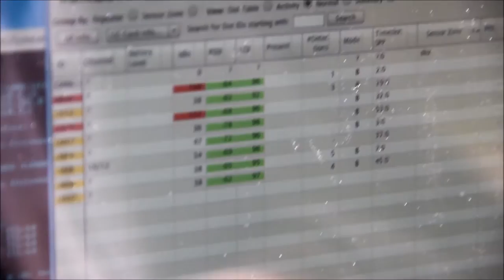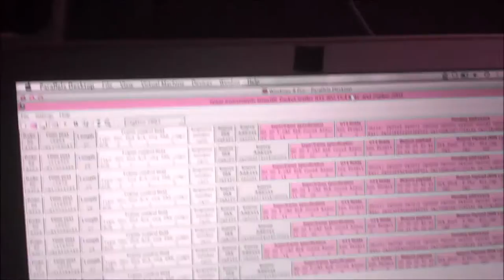Hacking US (and UK, Australia, France, etc.) traffic control systems - IOActive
Traffic control systems research from Cesar Cerrudo, CTO for IOActive Labs.